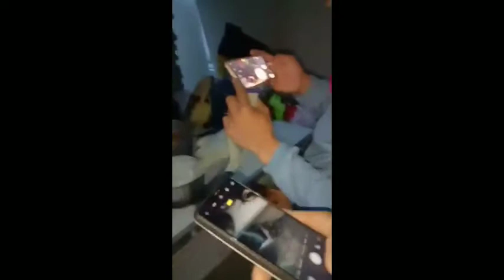birthday sa kasama ko sa trabaho dito sa cavite